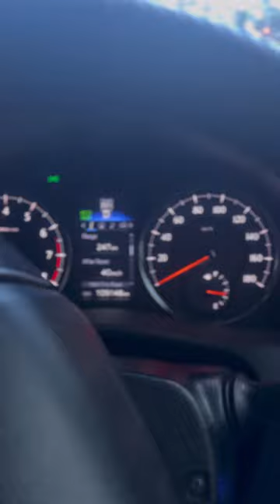random walk in sg